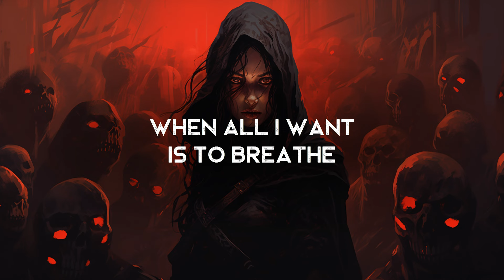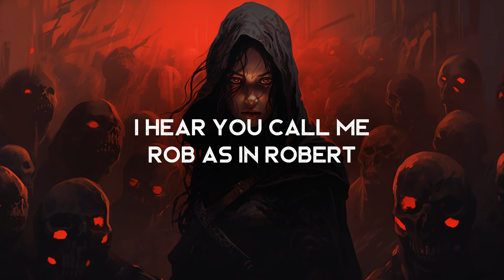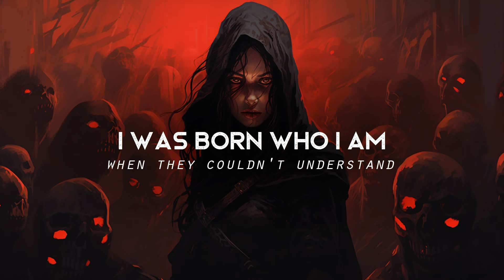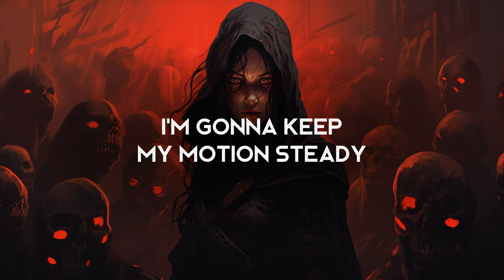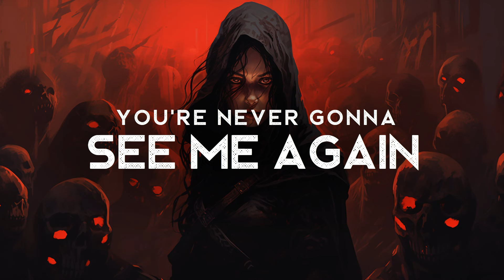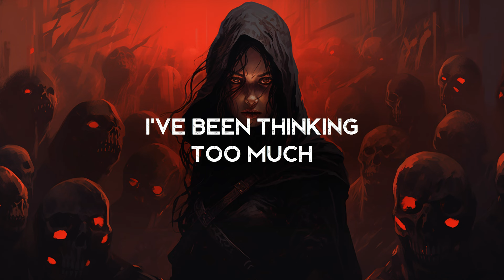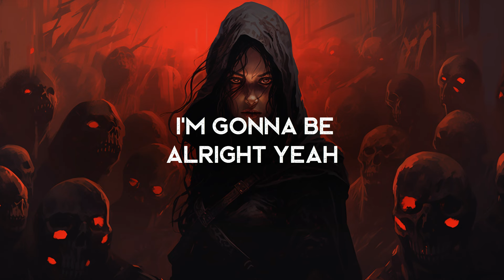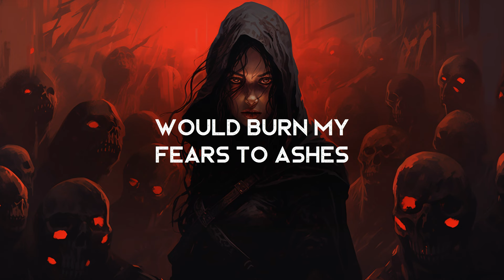Songs for Outcasts (LYRICS)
Songs for Outcasts - a playlist lyrics video! Part of the playlist series for some of the great songs that have been featured in the channel.

00:00 - We Are The One by ZKMRZ
Amazon Music

03:30 - Freakshow by Dalton Deschain & the Traveling Show
Amazon Music

08:49 - Atropos by YOVO
Amazon Music

12:58 - I DON’T KNOW WHO I AM by Jam Merchants
Amazon Music

16:13 - Everybody's Weird by Saint Chaos
Amazon Music

19:03 - Only The Mountains Will Know by Soldiers of Forgiveness
Amazon Music

Common Sense Music ►
Common Sense music is the best place to find great badass and epic songs (songs similar to Imagine Dragons!). Over here, we've got longer playlist videos and short standalones too. This channel aspires to create high quality & unique lyrics videos whilst helping underrated musicians become more recognised.